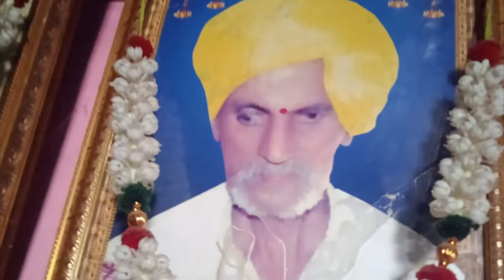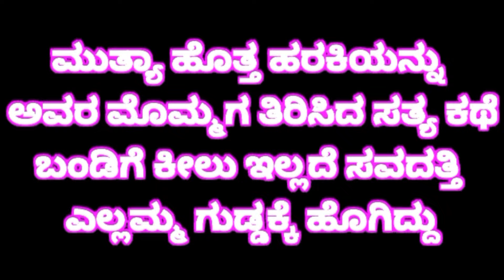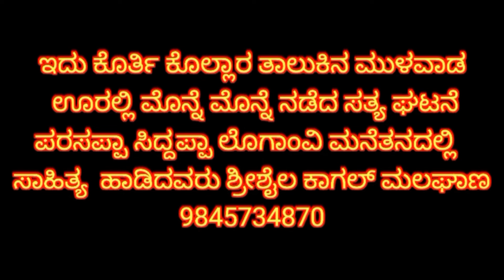ಕೀಲ ಇಲ್ಲದ ಬಂಡಿ ಕಟ್ಟಿ ಸವದತ್ತಿ ಹೊಗ್ಯಾರ(srisaila kagal song )ಮುಳವಾಡದಲ್ಲಿ ನಡೆದ ಘಟನೆ